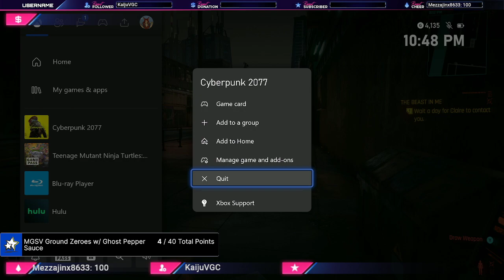Wake Up, Samurai, We're Cruisin' Night City, Come Hang Out